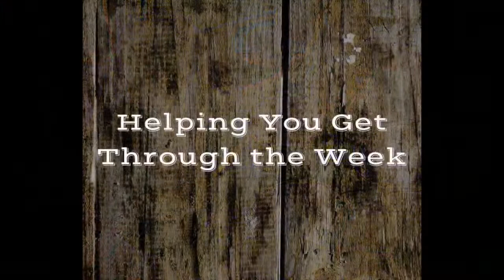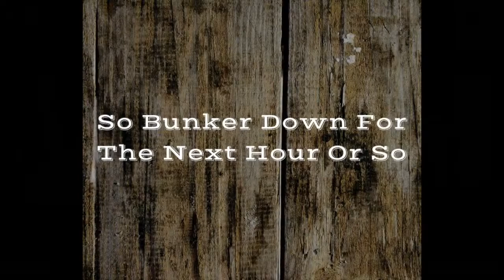Welter Wednesday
We are back! Time to kick off 2023 with some Welter mid week shenanigans, music and some cheeky banter. Our first episode of the the year we will be testing out our new studio set up. As usual request are always welcome and the tip jar will be open.